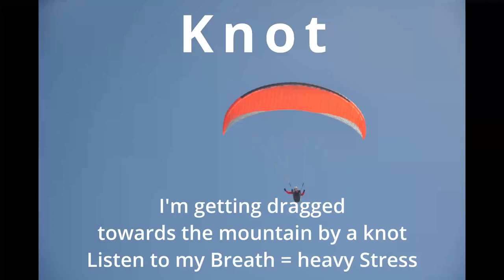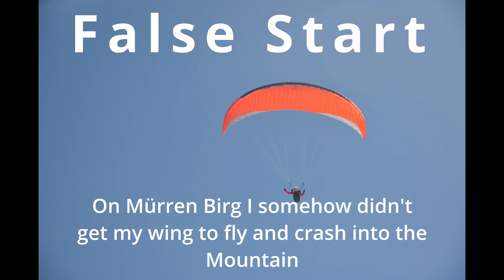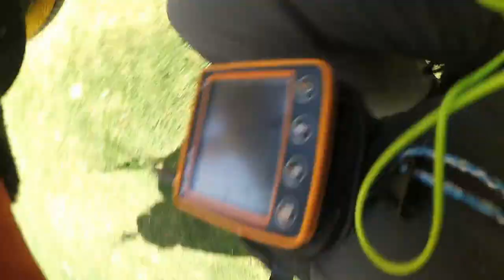My Paragliding Fails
I am now a Paragliding Pilot since 4 Years - In that time I collected some Fails on Camera - there were many more but I failed to film them.

00:00 Knot at Launch
00:15 Almost Crashing into the Mountain
01:04 Lines sticking together
01:37 Crashstart on Mürren Birg
02:08 Broken Wrist at Launch
02:21 Student spins his Wing
02:51 Bad Top Landing
02:55 First Attempt
03:24 Second Attempt
04:00 Crashlanding1
04:30 Crashlanding2

Doing dumb errors is part of a learning Process, I know for all those Occasions what I or the Pilot did wrong and I wouldn't do it the same way anymore. Gladly no permanent Damage was done to people - only to Ego's.